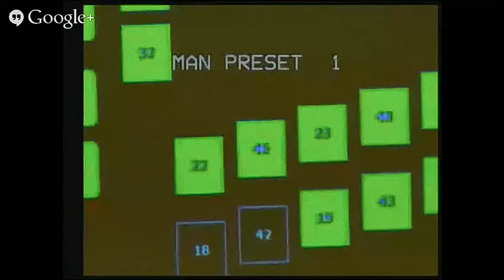Intervento Sindaco Biagiotti CC aperto Sesto F.no 9/4/2015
Seduta Aperta del Consiglio Comunale di Sesto Fiorentino del 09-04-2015 - Intervento del Sindaco Sara Biagiotti